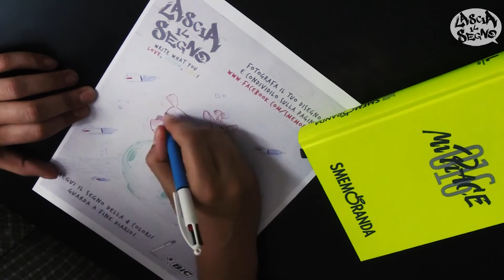Lascia il segno con Bic! #4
Nella Smemo2016 trovi il foglio su cui disegnare ;D

In video la mano e il tratto di Luca Usai